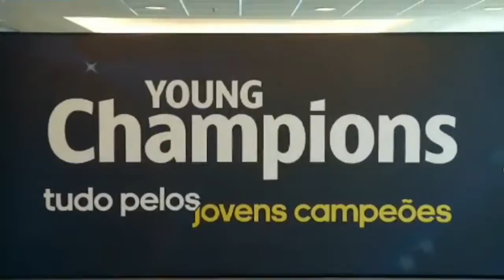Young Champion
Band Sports fala sobre o Amorim, campeão Brasileiro da Young Champion.